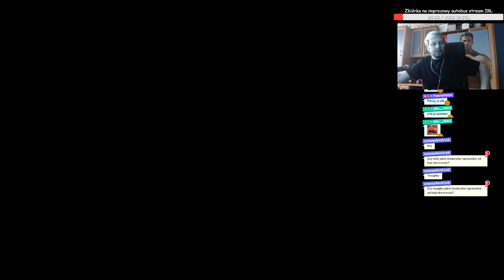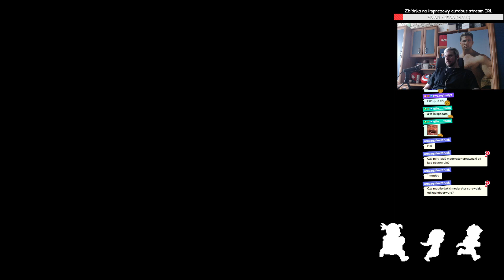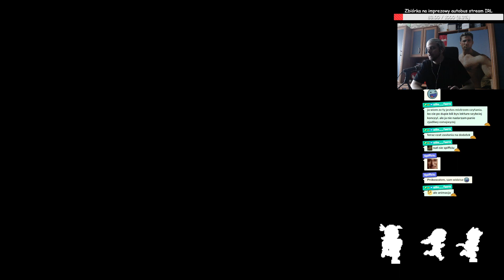BŁĘKITNY KSIĘŻYC 1/3